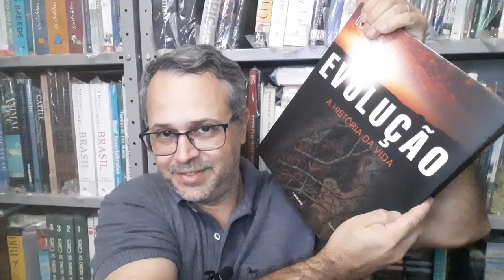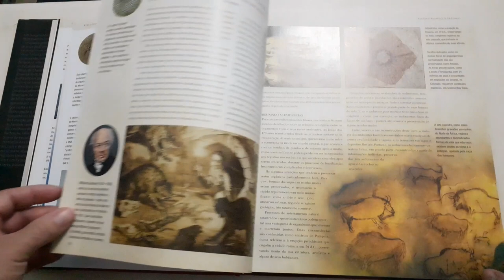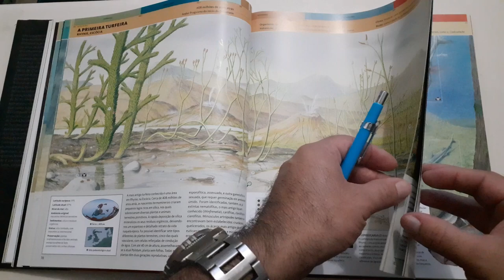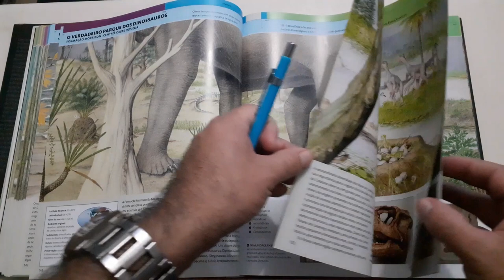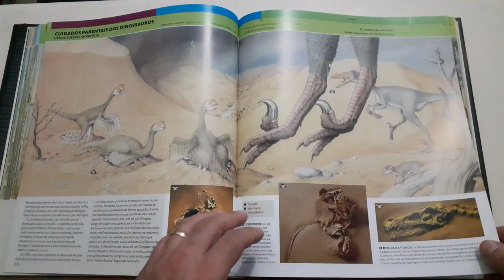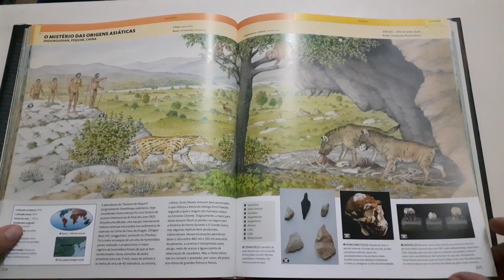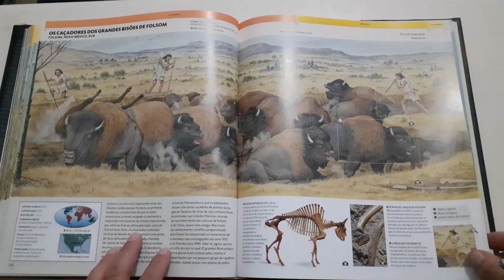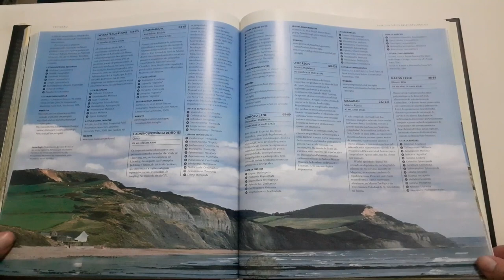Espiada selvagem: Evolução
Espiada selvagem: Evolução: A história da vida

Obra lançada em 2009, pela Larousse do Brasil.
Livro editado por Douglas Palmer, com ilustrações de Peter Barret, elaborado em parceria com o Museu de História Natural de Londres.
Trata-se de uma obra comemorativa de 150 anos de elaboração da teoria de evolução das espécies, proposta por Charles Darwin. No livro temos um capítulo dedicado à informações sobre a evolução da vida, tópicos de paleontologia, tais como a formação dos fósseis e como a obra está estruturada.
Na segunda parte, que ocupa grande parte do livro, os períodos geológicos são apresentados de forma artística por Peter Barret. Foram selecionados 100 sítios fossilíferos ao redor do mundo, representativos da época geológica apresentada em cada página. Cabe destacar que este é um trabalho onde Peter Barret atingiu seu ápice na carreira de ilustração científica. Aliado à consultoria de vários especialistas, ele procurou retratar da forma mais fidedigna possível cada cenário. O detalhamento dos animais, plantas e paisagens é digno de nota.
Na terceira parte o livro encerra com chaves de classificação da vida e um índice dos principais sítios arqueológicos espalhados pelo mundo.
Obra essencial para todos aqueles que gostam da estudar a evolução da vida e sobre paleontologia, aliado a ilustrações de excelência.

Dados do livro:
Nome: Evolução: A história da Vida (volume único)
Autores: Douglas Palmer (ilustrado por Peter Barret)
Editora: Larousse do Brasil (2009)